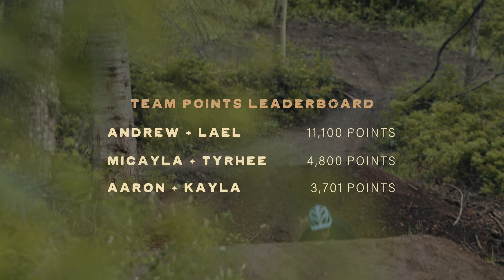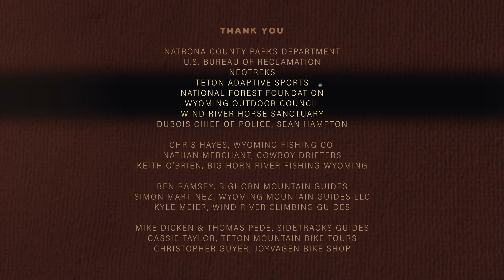The Journey Continues - Wildly Wyoming - Episode 2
After a night of camping off the grid, the teams begin day two of their trek. Lael & Andrew navigate remote roads on their way to the famous Grey Reef section of the North Platte River. Kayla & Aaron climb Northeast Wyoming's stunning Steamboat Point. Tyrhee & Micayla mountain bike in Bridger Teton National Forest before linking up with Teton Adaptive Sports.